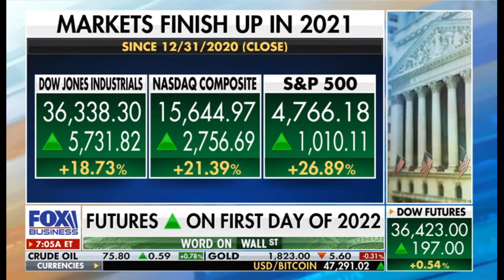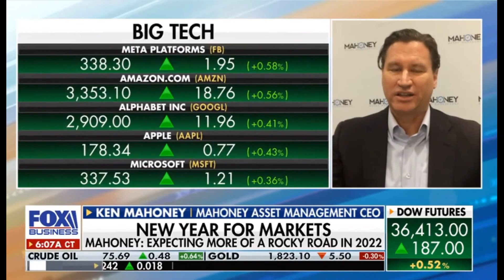The Word on Wall Street with Ken and other Market Professionals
The Word on Wall Street with Ken on FOX Business featuring Ken Mahoney - Investor, author and CEO of Mahoney Asset Management, providing key insights to stock market investment strategies. Video provided by Moonshot N.A., Terence Mills - CEO & chief creative